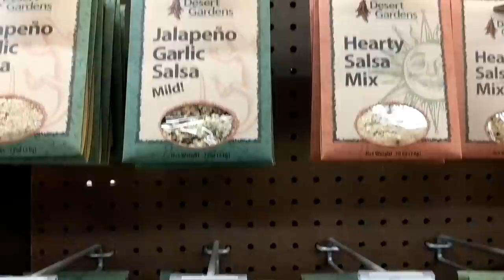A Day Around The Homestead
A Day Around The Homestead!  I am a park host at an equestrian park.  It is my homestead currently!

I am a single woman living full time in a truck camper.  I retired in December 2017 and moved into my truck camper when I put my house on the market.  My house sold in April 2018.  This is my journey of my travels as a woman RVer.

50' foot Solar Panel Extension Cables